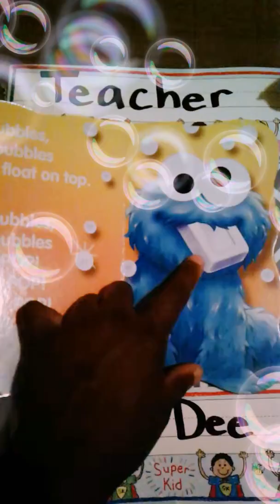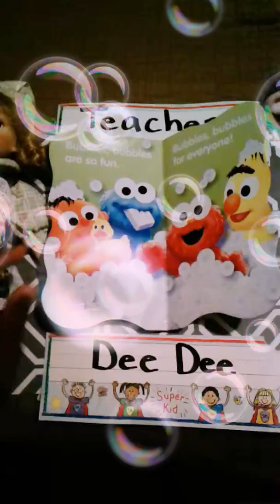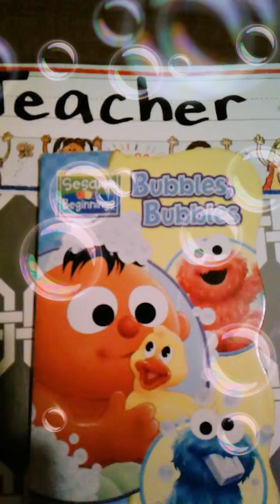"Read with me" series with Teacher Dee Dee-Bubbles Bubbles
ATTENTION:
This content is for general audience. Adults and Children and able to view this video. Thank you. This content is for the general audience. Adults and Children are able to view this content. Thank you Please SHARE :) Let's read Bubbles Bubbles together friends.

teacher dee dee#KidFriendly
teaching
teacher school
school educator
parent teacher conference
high school teacher
teacher resources
teaching resources
elementary school teacher
elementary school education
teacher education
online teachers
school education
english teacher
teacher to teacher
teacher help
spanish teacher jobs
online teaching
job school teacher
teacher for learning:
teachers for teachers
school and teachers
teacher
the teacher students
students and teachers in
teacher that students
education university
education
college education
course education
it education
educational
business education
higher education
higher education university
college higher education
graduate teaching degree
top education
masters in education
education program
education masters degree
degrees in education
children education
center education
masters in teaching classes
new on education
masters in education law
on education
higher education in universities
the education
learning
learn
linkedin learning
language learning
learning to learn
to learn learning to
to learning how to learn
+course by course
e learning
meaning learning
learn machine learning
udemy
learning to learn with
learn english
course english
learning to learn in
learning panda
learning to learn school
for: learning to learn:
learning how learn
skills learning learn
definition of learning
learning meaning and
a school
school school the
to the school
school service
to +school school
school school
school high school
grade school
student school
school assembly
high school
public schools near me
international school of
high school it
school schools
middle school private school
private schools near me
schools in idaho
private school
school children
schools and schooling
school rankings
high schools students
high high school
elementary schools
how can i help children in need
children charity fund
helping child the
helping children in need
help children in need
for children in need
helping child a
children charity
child organization
children give
save this child
help the children
help a child
charity organization for children
the children us
help kids in need
save a child
organizations that help kids
save the children fund
save the children
save the children organization
save the child
child charities
how to help kids in need
children helping children
parenting
child safety
families children child
child your
parent
your child have
help children about
their child
to your child
help a kid
child from my
from child child
my child need
your your child
life with child
your young child with
your child to a
your child through
help their children
your child their
our children their
and your child will
toddler kids
toddler
baby toddler
babies toddler
toddler toys
toddler clothes
baby for toddler
baby to toddler
preschool toddler
toddler learning
parents toddler:
toddler parents to
toys for children
cheap toddlers toys
how to toddler
kids clothes
toddler tips
child toy
kids clothing store
little toddler
toddler care
about kids toys
girl toddler years
preschool program
preschool
child preschools
school preschool
preschools learning
preschool play
find preschool
learning pre school
children preschool
preschool in
pre school nursery
preschool schools
preschool school near me
infant preschool
nursery school
pre school
nursery school children
pre schools in
education preschools
preschool near me
preschool nursery school
kindergarten nursery school
preschool and kindergarten
best preschool
private preschool
where elementary school
elementary school in
school elementary
elementry school
elementary elementary
hudson elementary school
private elementary school
grade schools
montessori elementary schools
elementary new
elementary & middle school
elementary school new
hill elementary school
middle elementary
elementary staff
hill elementary
elementary charter school
john elementary
elementary yearbook
elmetery school
elementary scool
school school school Listen Repeat Shadow Practice Speaking English